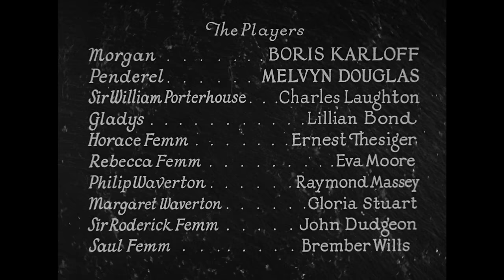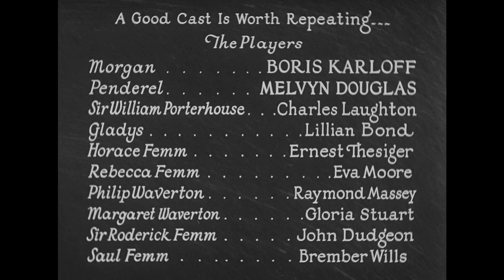The Old Dark House | Full Classic Horror Movie | HD Classic Movie | Retro Central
The Old Dark House | Full Classic Horror Movie | HD Classic Movie | Retro Central Classic | Action Thriller Movie | Action Horror Movie | Full Movie | Free Movie

Director: James Whale | Actors: Boris Karloff, Melvyn Douglas, Charles Laughton

Seeking shelter from a relentless rainstorm and landslides in a remote region of Wales, five travelers are admitted to a large foreboding old house that belongs to the extremely strange Femm family. Sepulchral Horace Femm and his obsessive, inhospitable sister Rebecca are the group's peculiar hosts. The house also holds surprises - and a brutish mute manservant named Morgan.This film has been altered and restored from its original copyright by The Cinema Trust and licensed from Framerate Technologies LLC.